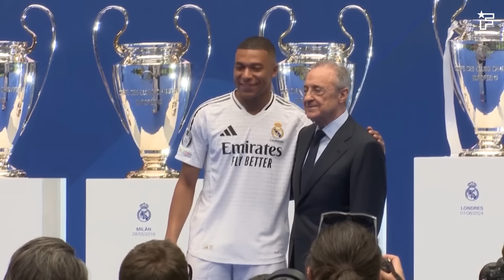L'INCROYABLE PRÉSENTATION de Mbappé au Real Madrid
Bienvenue sur la chaîne Foot Mercato Shorts, leader en France sur le football et les transferts ! Tous les jours, retrouvez plusieurs vidéos sur l'actualité du mercato et des stars du ballon rond.